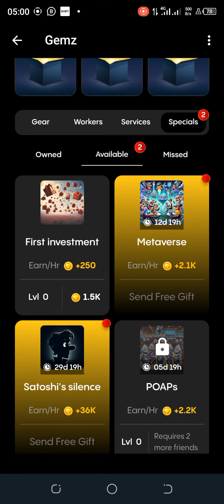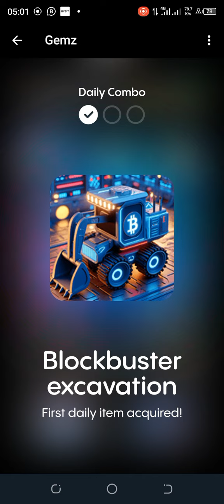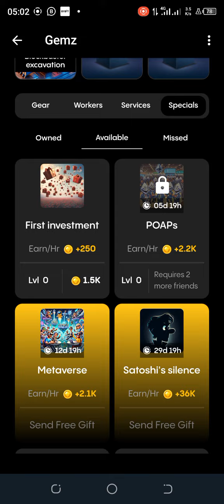19 July Gemz Daily Combo | Daily Combo Gemz Today